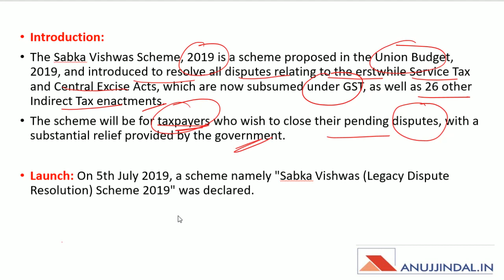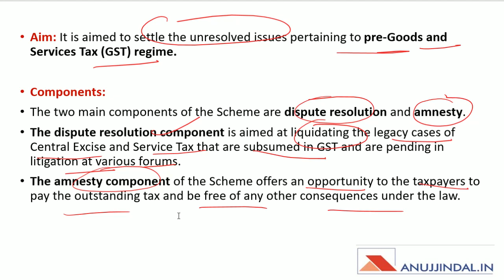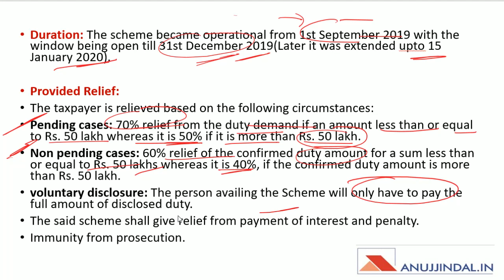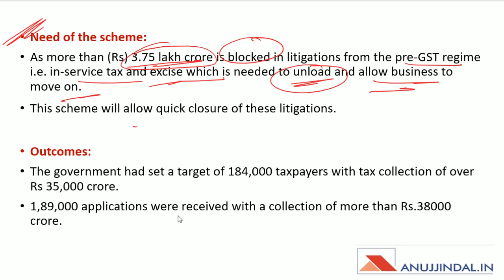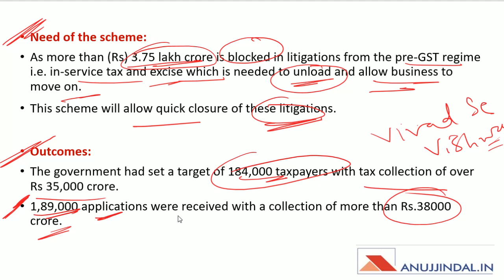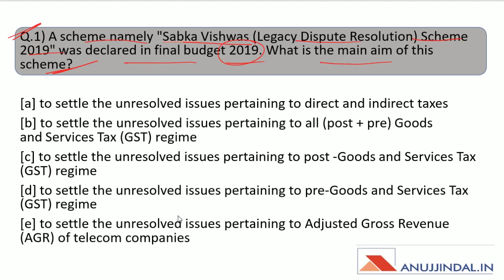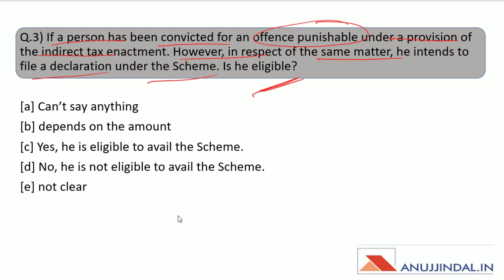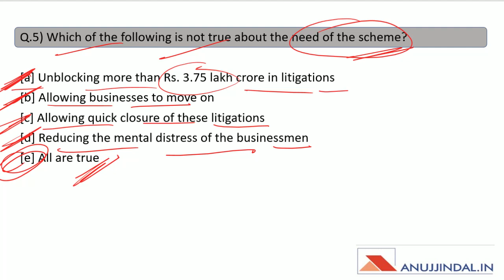Important Government Schemes | SABKA VISHWAS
SABKA VISHWAS (Legacy dispute Resolution) Scheme was launched in 2019 by GoI for resolving pending indirect tax litigations.
To know in detail about the scheme, do watch the complete session and spread the knowledge!